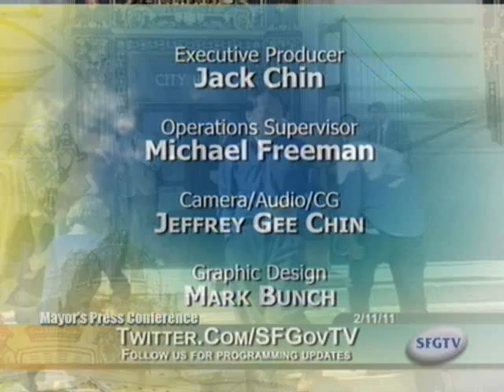Mayor Edwin M. Lee and State Senator Mark Leno's Remarks on Local VLF Legislation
Mayor Edwin M. Lee joins State Senator Mark Leno, City officials and San Francisco community and business leaders to announce support of preserving local services through local vehicle license fee legislation